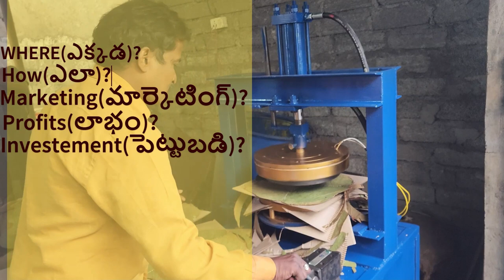"The Future of Paper Plate Making: Discover the 2024 Buffet Machine!"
"🚀🔧 Paper Plate Machine at Best Price in Rajahmundry, Andhra Pradesh | Grow Your Business, (A.P) 🔔"

"Welcome to AVR PAPER PLATES MAKING MACHINES PRICE IN INDIA, your one-stop destination for everything related to paper plate-making machines in malikipuram